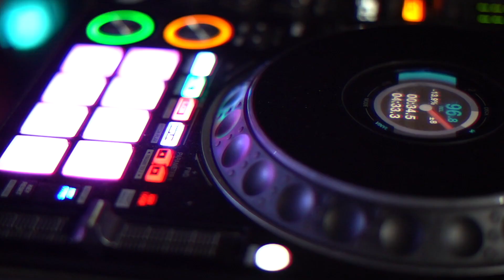RAY DOGG - TALK TO MY DJ Official Music Video (FEAT. DJ CHARLIE RAMOS) PRODUCED BY RAY DOGG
RESPECT TO ALL THE DJs - THIS ONES FOR YALL 1000